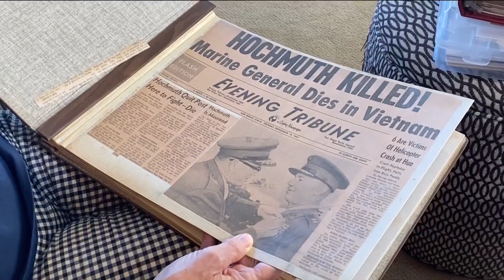Daughter of fallen military hero watches forgotten footage of father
A San Diego woman is remembering the loss of her father. In this Zevely Zone, I went to Point Loma to honor the memory of one of San Diego's best known military heroes.

Major General Bruno Hochmuth was a public figure in San Diego in the 1960's, but to Lynn Congemi, he was just a wonderful father. "My dad was an absolutely great dad," said Lynn Congemi. In January, the Mt. Soledad National Veterans Memorial honored Major General Bruno Hochmuth.